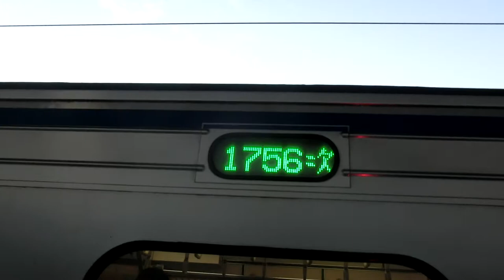|交通迷天地| [台灣鐵路] EMU500型 往六家 1756次 區間車 六家進站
拍攝地點: 六家站
由新竹 開往六家 1756次
沿途停靠:
新竹~六家 沿途各站
車況: 待發
運用編組: EMU501